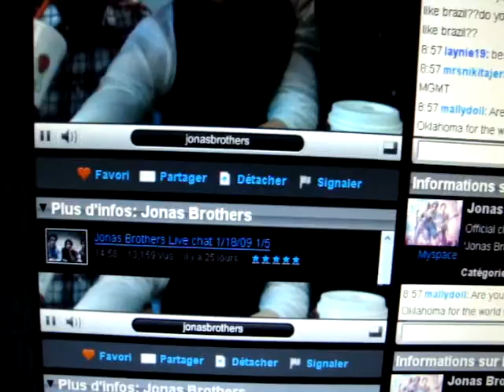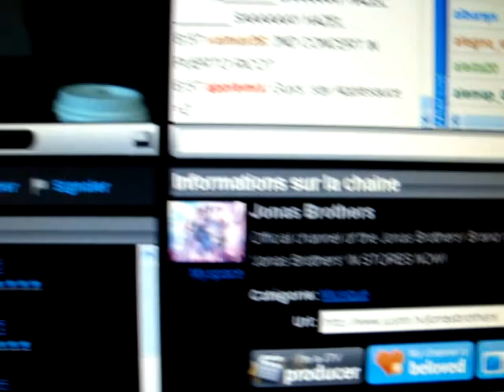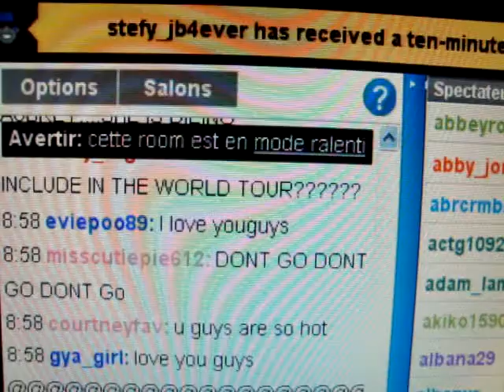Les Jonas Brothers sur Justin.tv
Les Jonas Brothers sur Justin.tv le Samedi 21 Février 2009. C'est une pure folie !